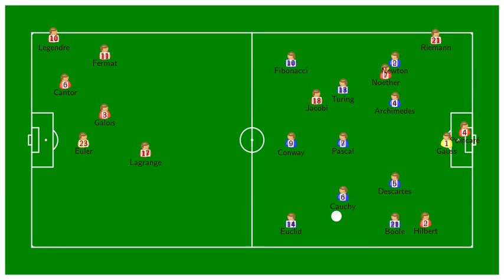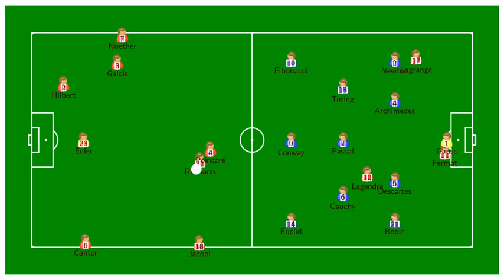When mathematicians are on the field to play soccer